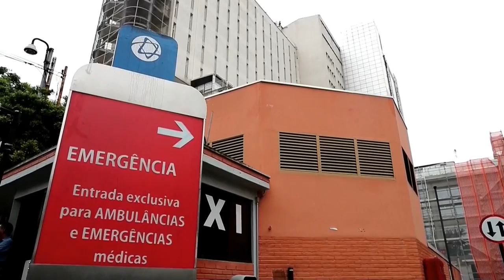Brasil registra el primer caso de coronavirus en América Latina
El Gobierno de Brasil confirmó este miércoles el primer caso de coronavirus registrado en el país y en América Latina, detectado en un ciudadano brasileño que este mismo mes pasó unos diez días en la región italiana de Lombardía.